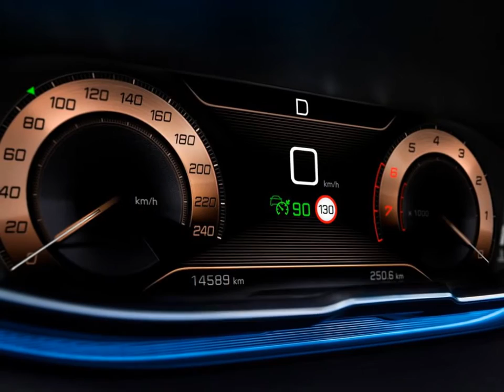2017 Peugeot 3008 GT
Une expression résolument moderne du plaisir de conduite, destiné aux esthètes qui recherchent une nouvelle expérience de conduite, le GT couronnes version nouvelle gamme SUV de la marque. Exclusivement équipé du 2.0 L BlueHDi 180 S & S EAT6, la nouvelle Peugeot 3008 GT a l’avantage d’une série d’attributs spécifiques ainsi que la conception peinture « Coupe Franche » unique et distinctive en option. En outre, le niveau garniture GT Line propose, sur plusieurs versions de moteur abordable, une synthèse du sportif et haut-de-gamme ressemble. La nouvelle Peugeot 3008 GT et GT Line sont un élément clé de move up-gamme la marque et seront disponible dès le début du lancement commercial d’octobre 2016.

Il y a et il y aura toujours ceux qui est passionnés de voitures et le monde qui leur sont associés. Ces esthètes avec fortes personnalités sont à la recherche d’un véhicule de qualité qui se démarque de la foule, une expression personnelle de leur statut. Peugeot a décidé d’essayer de gagner plus, avec la version GT de sa nouvelle 3008, cette clientèle exigeante.

Vous dégusterez bien sûr la touche sportive techno-chic de la version GT dans l’habitacle. La nouvelle Peugeot i-Cockpit® - est une caractéristique standard sur tous les 3008 vus - avec son tableau de bord spectaculaire, extrêmement technologiquement avancé. Depuis le premier niveau de finition, l’expérience embarquée est renforcée par l’intérieur riche et l’apparence moderne, presque futuriste de l’habitacle. Le choix des matériaux et la précision des ajustements font une contribution significative à l’haut niveau de qualité perçue dans l’habitacle du. L’attention méticuleuse aux détails, la part des concepteurs de la version GT a naturellement produit quelque chose d’extrêmement raffiné et élégant. Un rejet de la conception ostentatoire, flashy pour quelque chose de plus discret et haut de gamme.

L’intérieur de la version GT a beau cuivre double surpiqûres sur la garniture de tableau de bord, les panneaux de garniture de porte et les accoudoirs centraux. Ce cuivre surpiqûres est sur les sièges moulantes recouverts d’une TEP tri-matériel / Alcantara trim, ou en option, avec somptueux Nappa Mistral en cuir. Une fois confortablement installé, le sent pilote immédiatement attirés par la beauté du compact volant, qui arbore fièrement le logo GT en acier chromé sur la partie inférieure plate - la jante qui est revêtue de cuir pleine fleur, également avec surpiqûres en cuivre.

Le design extérieur de la nouvelle Peugeot 3008 SUV est très puissant. Il a adopté toutes les caractéristiques des VUS, est étonnamment expressif et a un aspect extrêmement cohérent. Les proportions sont parfaites, le design est inspiré. Pour la version GT, les concepteurs ont utilisé ces qualités et eux maintient dans les bonnes proportions. Ne pas trop en faire, maintien de l’harmonie, tout en gardant les caractéristiques qui donnent sa le modèle exclusif.

La face avant arbore donc une calandre sportive exclusive. Il est large et entouré d’une bande qui n’est plus chromé, mais bi-aspect « Sablé Chrome », et il encadre avec fierté lion logo la marque au centre d’une calandre chromée damiers. L’effet global est arrondi par le design exclusif de pare-chocs combiné avec le full LED phares. Le look steely, sportif de ce frontal expriment la personnalité autoritaire de son propriétaire et la fierté associée à la marque. Une vraie Peugeot ! Une vraie GT !

Le profil élégant est mis en évidence par la ligne de la lumière de quart arrière en acier inoxydable et fenêtre trim finisseur. Ainsi que les garnitures en acier inoxydable qui longe le toit de l’aileron arrière, ils encadrent les surfaces VITREES avec élégance simplifiée. Ainsi mis en évidence, les proportions de la beltline lui donnent un look plus dynamique et plus faible que la plupart de ses concurrents. Avec ses passages de roues élargies, les jantes 19", roofbars mince aluminium simplifiée et cuivre monogramme GT sur l’aile avant, il a un profil impressionnant ! Surtout si c’est la conception de peinture de couleur double « Coupe Franche » emblématique ! Cela prend la nouvelle Peugeot 3008 GT dans un autre monde, celui des véhicules exceptionnels.

Thanks